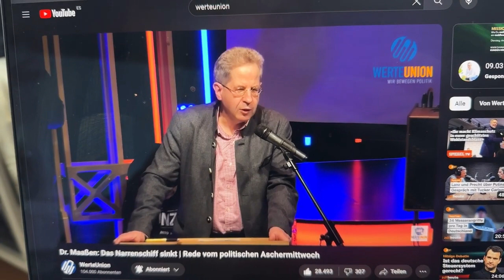Hans Georg Maaßen beerdigt die CDU!